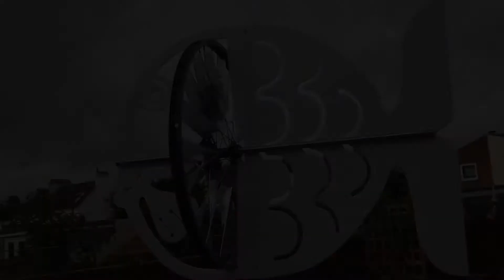Bike wheel windmill - fish shaped windmill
Handmade Bike wheel garden windmill. fish  shaped windmill made from an old bicycle wheel, some metal rod and a piece of acylic sheet

garden whirligig